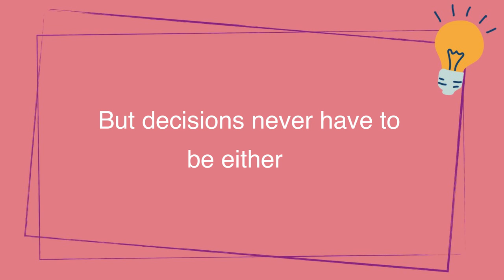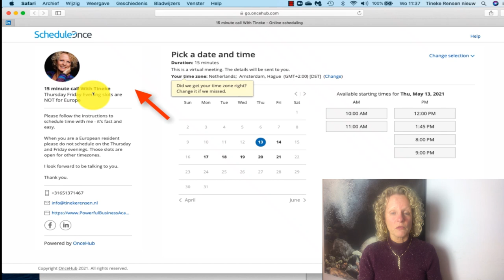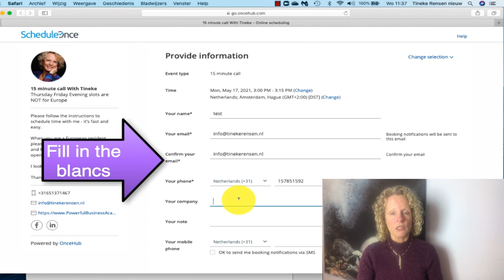How to make easy business decisions and claim leadership?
In this video, I explain why is decision-making an essential leadership skill. I want to help businesswomen and female leaders to make strategic decisions because that is not always an easy thing to do for women.

How do you navigate through all of that and make solid and quick decisions for your Business? I also explain how leaders make business decisions and what steps you need to follow while taking business decisions as a leader.